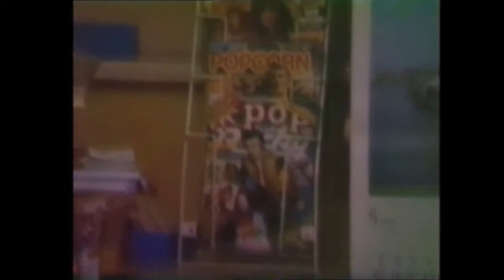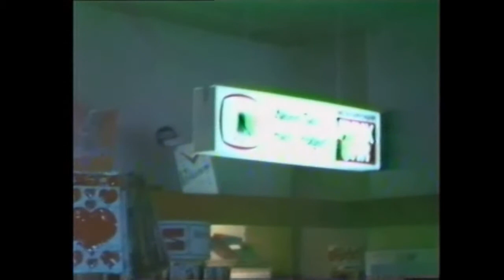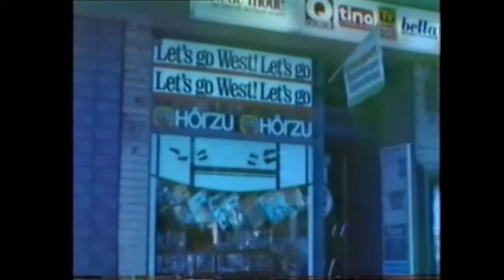28.08.1980 * Zigarettenladen Robert Günther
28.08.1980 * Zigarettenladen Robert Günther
LOC/Raum: Laden Weidenallee,Hamburg
PLACE/Ort: Hamburg
TIME,Zeit: 08:40
VIEW,Vorschau: Geschäft,Robert Günther,
INFO/Info: